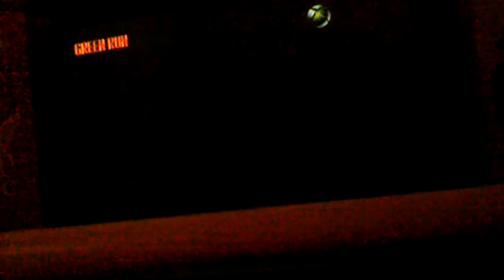Black ops 2 zombies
How to die